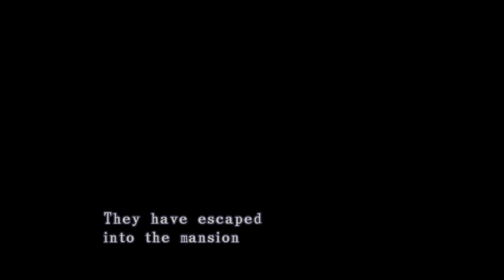RESIDENT EVIL 1 IN HIGH QUALITY 4K GRAPHICS TURNING WITH CHRIS REDFIELD COMPLETE CELULAR,PC,PS1,OPL)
↓↓ READ THE DESCRIPTION ↔ READ THE DESCRIPTION ↓↓

The team at the Seamless HD Project website released their latest project last week, an HD version of 1996's Resident Evil (RE1). It is a mod, and currently you can only play on the PC version of the game. But it's still an early version (1.0), so more improvements will come in future patches.

This project is from the same team responsible for the Resident Evil 2 and Resident Evil 3 classic HD projects. The word "seamless" means "without seams", which means that the graphic is as smooth and flat as possible, without gaps and without "patches". The project offers the emulator already configured to accept the new textures in high resolution. However, to play, you need to find the ISO of the RE2 and RE3 games on the internet.

Remember the Seamless HD project? You know, the mandatory mod that revised Resident Evil 2 and Resident Evil 3? Well, great news for everyone, as the team behind it has released a version that improves on the first RE game from 1996.

Going into more detail, Resident Evil Seamless HD Project enhances backgrounds with vectorized masks, restores integrated images and texts, and enhances all 3D models in the game. In addition, it brings better in-game screenshots, improves various visual effects, and enhances all menu elements and HQ portraits.What's also cool is that this project enhances all low-resolution live-action videos. Yes, you can finally enjoy those cheesy live action videos in all their HD glory.

Now, unlike the RE2 and RE3 mods, Resident Evil Seamless HD Project revisits the original PC version. The mod is only compatible with the Japanese Biohazard Mediakite/Ultra2000 build, so be sure to use it, so to install Resident Evil Seamless HD Project, you'll need the Classic REbirth patch for RE1 and the Mediakite V1.01 update for the game. You can find the download links for them on the ModDB page of the mod.Many thanks to all the fans of our project and the fans of the Resident Evil/Biohazard game franchise!

Em suma, este é um mod obrigatório para todos que desejam reproduzir este clássico jogo Resident Evil de 32 bits. Neste ponto, Seamless HD Project consegue oferecer a melhor experiência “remasterizada” dos três primeiros jogos RE. Isso é exatamente o que todos os fãs de RE estão esperando. Claro, refazer seus jogos antigos é legal. Mas repetir esses jogos com conteúdo HD adequado? Essa é uma verdadeira carta de amor para todos os fãs de Resident Evil. Então, se você ainda não experimentou, é altamente recomendável fazê-lo divirta-se!